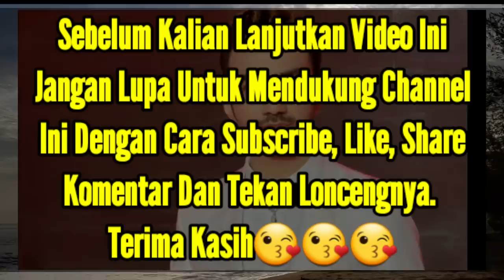REZA ZAKARYA DA SEGERA MENIKAH BENARKAH DENGAN LESTY KEJORA, INI FAKTANYA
PERNIKAHAN REZA ZAKARYA DA BENARKAH DENGAN LESTY KEJORA, INI FAKTANYA.

BARU-BARU INI REZA ZAKARYA BERHASIL MENYITA PERHATIAN NETIZAN LANTARAN IA DIKABARKAN TELAH BERTUNANGAN DENGAN WANITA TAMBATAN HATINYA. HAL TERSEBUT DIKETAHUI DARI LAMAN AKUN INSTAGRAM FANSBASE REZA SENDIRI.

KABAR MENGENAI TUNANGAN REZA DENGAN VALDA LANTAS BEREDA DIAKUN GOSIP, BAHKAN BEREDAR SEBUAH VIDEO YANG MEMPERLIHATKAN BAGAIMANA RIUHNYA PARA FANSNYA SAAT REZA DATANG KE TEMPAT VALDA.

DIBERITAHUKAN BAHWA REZA MEMANG SEMPAT MENGATAKAN BAHWA IA SEDANG MENJALANI TA'ARUF DENGAN SEORANG WANITA, NAAMUN REZA ENGGAN MENGATAKAN SECARA GAMBLANG SOSOK WANITA TERSEBUT.